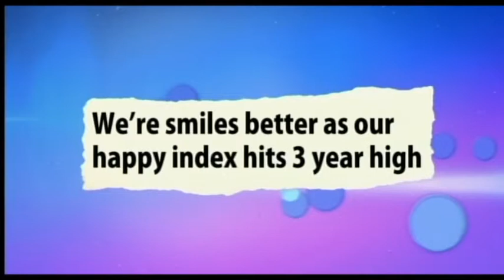A happiness index and a real-life invisibility cloak? Dr Emily Grossman on The Alan Titchmarsh Show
Dr Emily Grossman discusses science news stories on The Alan Titchmarsh Show:
- Scientists invent Harry Potter invisibility cloak
- We're smiles better as our happy index hits 3-year high
Emily was the resident science expert on The Alan Titchmarsh Show on ITV. Here she discusses topical science news stories.
Series 10, week 4; 30th September 2014